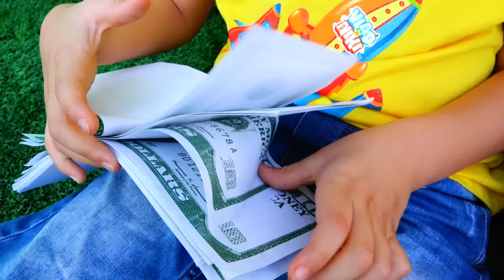व्लाद और निकी खिलौने खेलते हैं और विशालकाय टी शर्ट बनाते हैं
इस वीडियो में वे उत्पाद हैं जिन्हें बनाने में व्लाद और निकी ने मदद की थी।